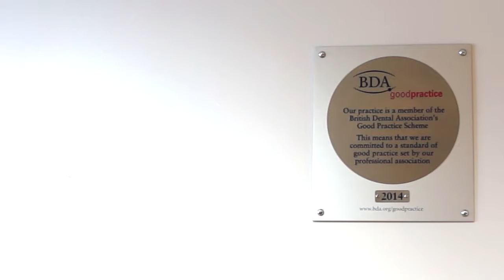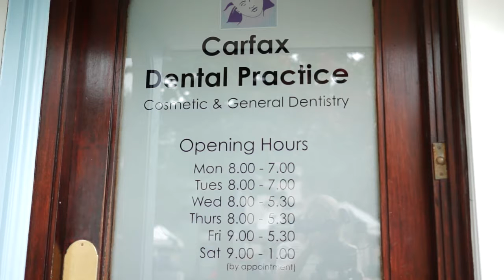"Welcome to Carfax Dental" film by Bright Light Film